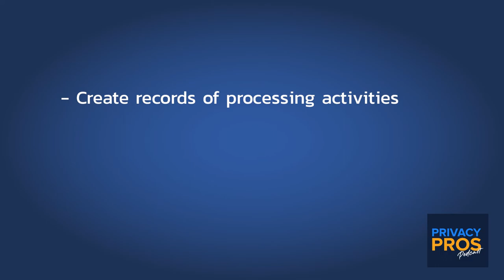How Personal Branding Can Make or Break Your Privacy Career: Richard Merrygold | EP 10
The Privacy Industry is booming, and there has never been a better time to launch a successful career in Privacy. So if you're ready to launch a successful Privacy career, don't miss out on this opportunity to learn from the best.

Experienced Data Protection Practitioner, Richard Merrygold, reveals his journey from a role in Information Governance all the way to being responsible for creating a worldwide privacy framework for a FTSE 100 firm. Richard shares the secrets to setting up his consultancy iSTORM, why he loves the Privacy Industry and how to secure a thriving career as a Privacy Professional.

With over 10 years of experience supporting organisations across different sectors, Richard gives you an easy roadmap to create a strong personal brand that establishes your credibility in the Privacy Industry. He also shares his top tips for securing clients and standing out from the competition.

Don't miss out on this opportunity to get the inside scoop on launching a successful Privacy Career!

0:00 Intro
1:35 Icebreaker
03:14 Getting into Data Privacy
09:14 Job Market and How to Stand Out
14:56 The Best Part About Working in Privacy
20:53 Starting iSTORM
25:05 Advice For Making A Career Leap
27:48 Data Protection Diaries YouTube Channel
34:38 The Future of the Privacy Industry
37:23 Questions For Jamal

Data privacy is a hot sector in the world of business. But it can be hard to break in and have a thriving career. If you’re a high performing, driven & highly motivated individual thinking about a career in Data Privacy, a rising Privacy Pro or an Experienced Privacy Leader, the "Privacy Pros Podcast" is for you. We will help guide you through the complex world of Data Privacy so that you can focus on achieving your career goals instead of worrying about compliance issues. Our goal is to help you strengthen your position in the industry by providing clarity, confidence, credibility, and competence as you thrive in your career.

Get Exclusive Insights, Secret Expert Tips & Actionable Resources For A Thriving Privacy Career That We Only Share With Email Subscribers

If you want to learn more about our training and services, please visit: